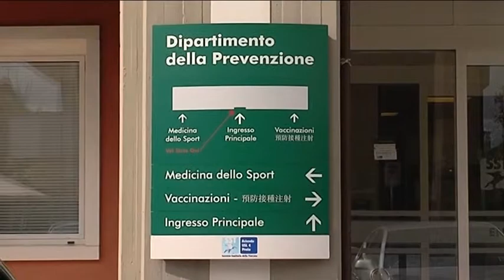2015-10-25 - SERVIZIO01MERIDIANO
13
13
13
13